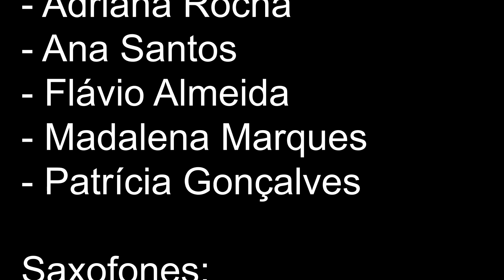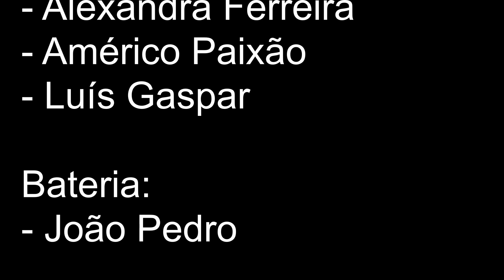Concerto d'Amore - Jacob de Haan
Tema "Concerto d'Amore" de "Jacob de Haan" interpretado pela Sociedade Musical de Moçâmedes no concerto de Natal realizado a 18 de Dezembro de 2022 no Mercado de Natal de São Miguel do Mato.